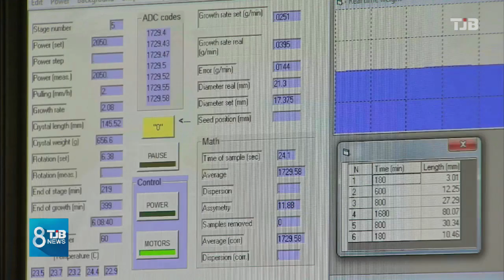[TJB 뉴스] 충청권 예타 사업 탄력받나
문재인 대통령이
신년 기자회견에서
지역 공공인프라를
살리겠다며
예비타당성 조사
면제를 언급했습니다.

광역별로 1건씩
면제시키겠다는 건데
대전 도시철도 트램 등
충청권 현안 사업이
탄력을 받을 지 주목됩니다.